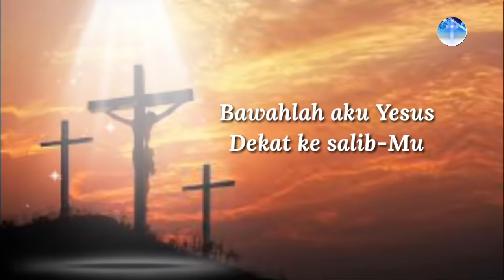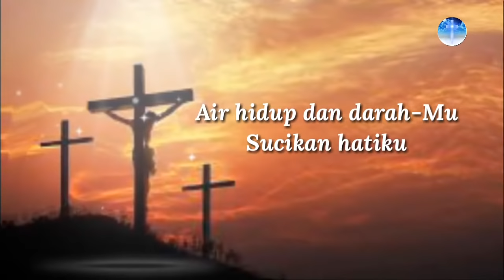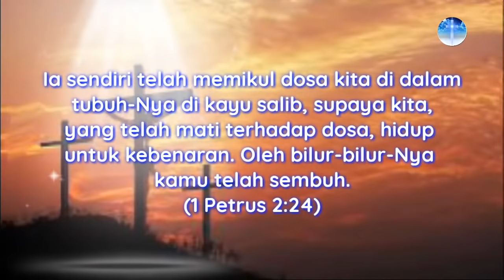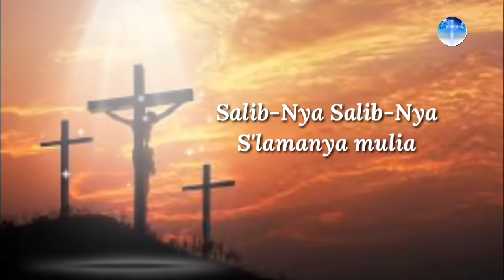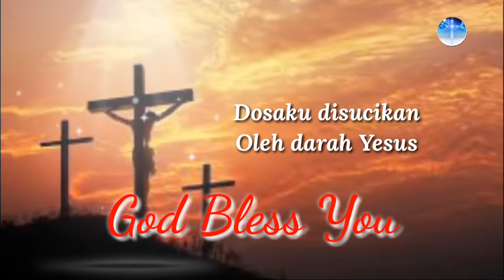Salib-Nya ~ Lirik Lagu Rohani Kristen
Lirik Lagu Rohani Kristen Salib-Nya

Karaoke Lagu Rohani Kristen Salib-Nya

Bawahlah aku Yesus
Dekat ke salib-Mu
Air hidup dan darah-Mu
Sucikan hatiku

Salib-Nya Salib-Nya
S'lamanya mulia
Dosaku disucikan
Oleh darah Yesus

Imanku yang terkecil
Tuhan tak tinggalkan
Sinarilah hatiku
Dengan Roh Kidus

Salib-Nya Salib-Nya
S'lamanya mulia
Dosaku disucikan
Oleh darah Yesus

Salib-Nya Salib-Nya
S'lamanya mulia
Dosaku disucikan
Oleh darah Yesus

Salib-Nya salib-Nya
S'lamanya mulia
Dosaku disucikan
Oleh darah Yesus

Salib-Nya Salib-Nya
S'lamanya mulia
Dosaku disucikan
Oleh darah Yesus

Salib-Nya Salib-Nya
S'lamanya mulia
Dosaku disucikan
Oleh darah Yesus

Salib-Nya Salib-Nya
S'lamanya mulia
Dosaku disucikan
Oleh darah Yesus

Dosaku disucikan
Oleh darah Yesus

Dosaku disucikan
Oleh darah Yesus

🚀 Like (Suka),
🚀 Comment (Komentar) dan
🚀 Share (Bagikan)

Sehingga Channel YouTube Noli Lo ini bisa makin lebih baik lagi.